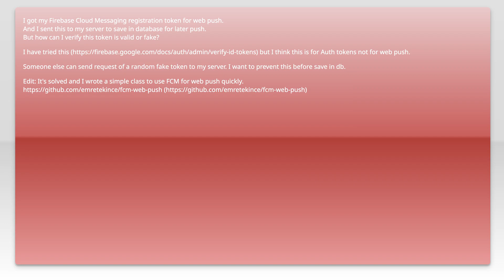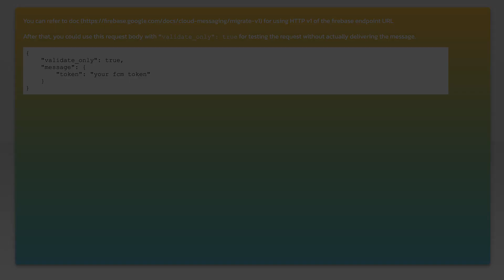How to verify FCM registration token on server?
node.js: How to verify FCM registration token on server?

Related to: node.js, firebase, firebase-cloud-messaging